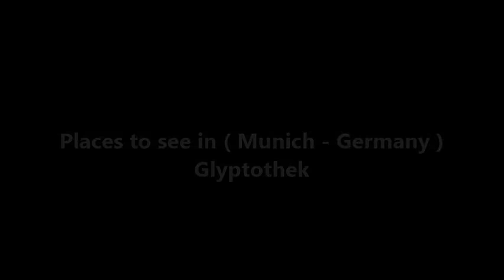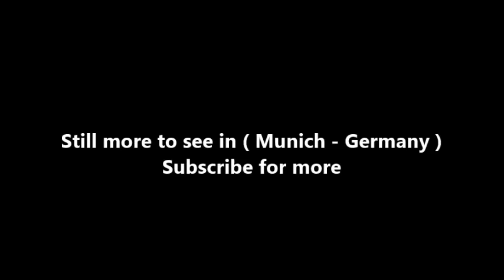Places to see in ( Munich - Germany ) Glyptothek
The Glyptothek is a museum in Munich, Germany, which was commissioned by the Bavarian King Ludwig I to house his collection of Greek and Roman sculptures. It was designed by Leo von Klenze in the neoclassical style, and built from 1816 to 1830. Today the museum is a part of the Kunstareal.

The Glyptothek was commissioned by the Crown Prince (later King) Ludwig I of Bavaria alongside other projects, such as the neighboring Königsplatz and the building which houses the State Collection of Greek and Roman Antiquities, as a monument to ancient Greece. He envisioned a "German Athens", in which the ancient Greek culture would be remembered; he had this built in front of the gates of Munich. The Glyptothek is Munich's oldest public museum.

The layout of the Königsplatz complex was designed by the architects Karl von Fischer and Leo von Klenze in 1815, the latter arranged it in the style of a forum, with the Glyptothek on the north side. Colorful frescoes and stuccos made by distinguished artists such as Peter von Cornelius, Clemens von Zimmermann, and Wilhelm von Kaulbach adorned the walls of the museum.

The museum was designed in the Classical Greek - Italian style. The portico is Ionic, and the outer walls contain niches, in which 18 original Roman and Greek sculptures stand, six on each wall (except the back). The thirteen rectangular, square or round rooms are arranged around a courtyard, the vestibule in the central building dominates the halls of height. In front of the vestibule is the portico of twelve Ionic columns. The overlying gable includes a group of Johann Martin von Wagner represents Athena as protector of the plastic arts. The exterior walls are adorned with sculptures in niches, while the windows are open to the interior courtyard. The sculptures represent mythical or historical representatives of the arts, these are in the front of the Königsplatz Daedalus, Prometheus, Hadrian, Pericles, Phidias and Hephaestus. On the western and eastern side of the building there are sculptors of the Renaissance and of the times when the Glyptothek was built, including Bertel Thorvaldsen and Antonio Canova, whose works were once on display earlier in the Hall of the Glyptothek but were later moved to the Neue Pinakothek.